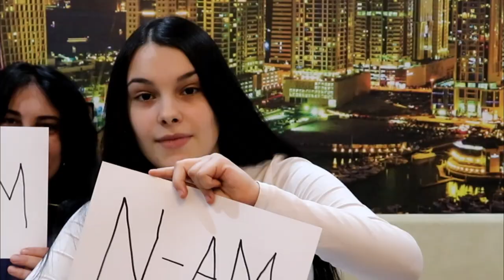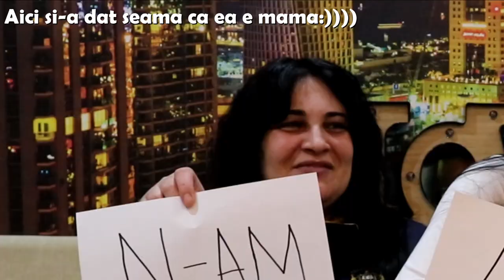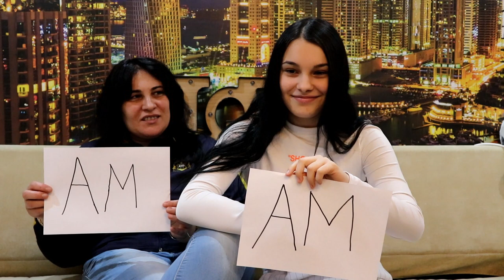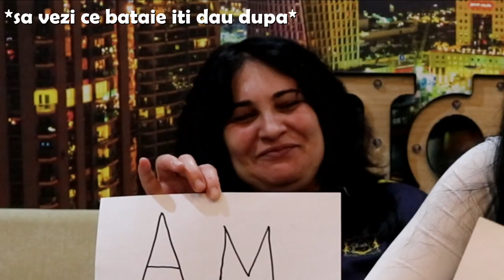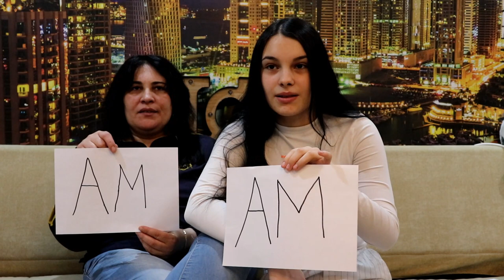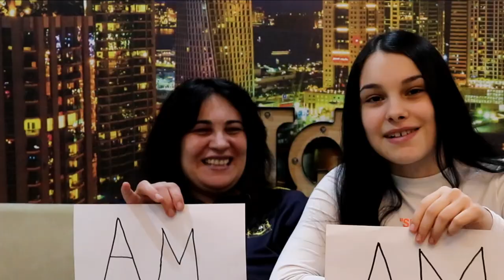AM/N-AM FACUT DRAGOSTE IN MASINA ? (cu mama)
🎬Echipament folosit: Canon EOS 800D Aparat Foto DSLR Kit cu Obiectiv EF-S 18-55mm